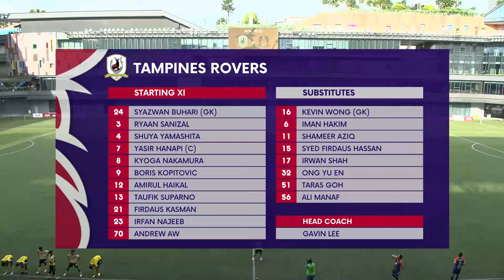2022 AIA Singapore Premier League: Tampines Rovers vs Hougang United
Score: 2-4 (Boris Kopitovic 39' 55' | Kristijan Krajcek 29' 86', Kaishu Yamazaki 58', Shawal Anuar 79')